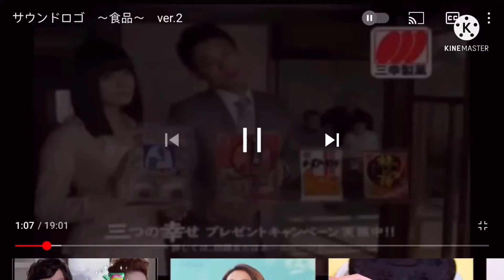3 + 2 = 5 Sanko Seika Logos